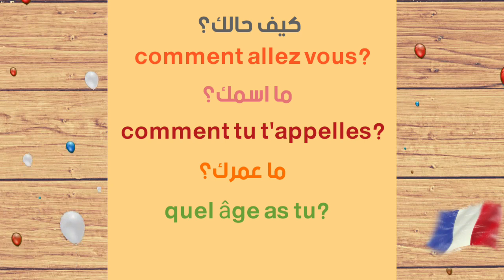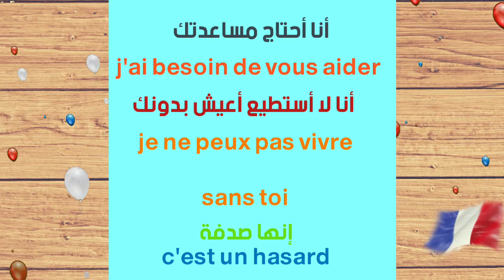عبارات لتعلم اللغة الفرنسية بسهولة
جمل بسيطة لتعلم اللغة الفرنسية بسهولة ويسر للتحدث والنطق الصحيح والتعلم السريع